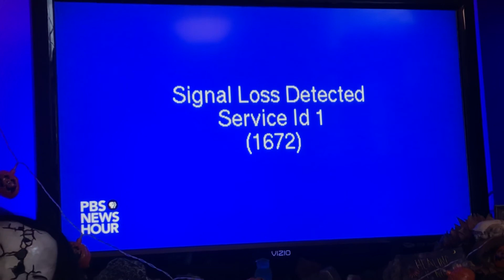Rittenhouse Medic Footage: Trial